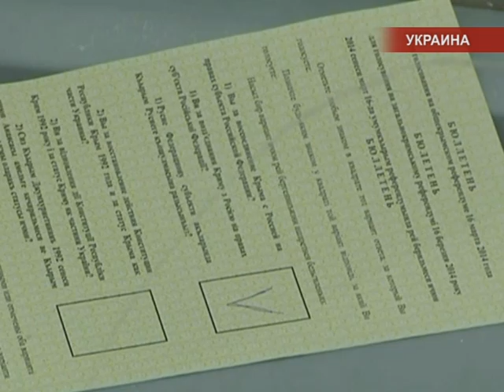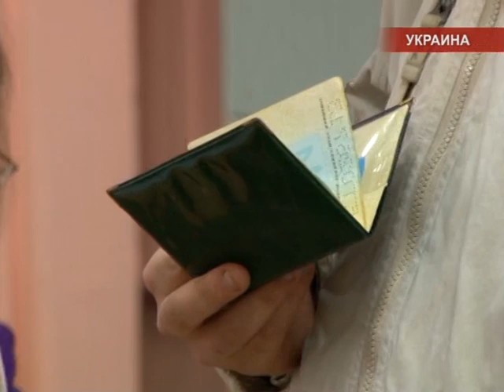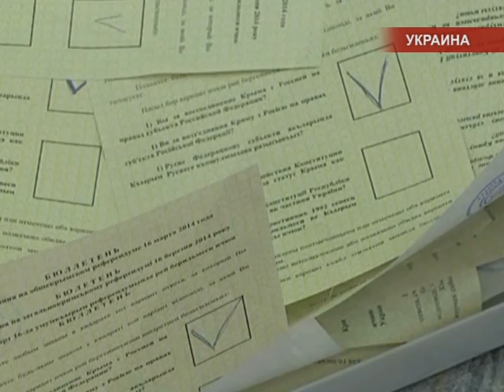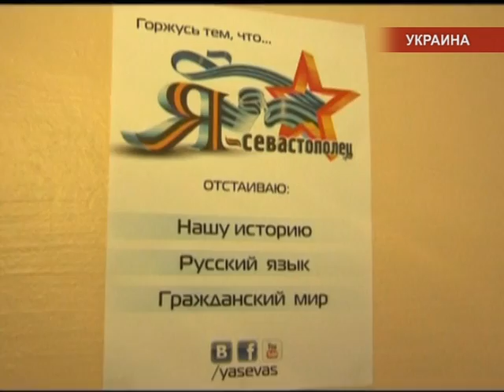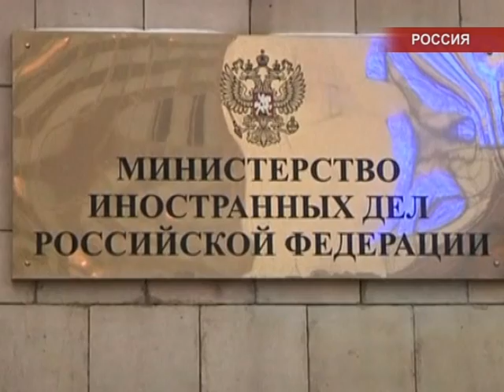Международные новости RTVi. 16 марта 2014 года.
Крым голосует.
Совбез ООН бессилен.
Киев просит Москву не вмешиваться.
Маккейн сердится.
Запад и военное сотрудничество с РФ.
Большая восьмёрка, или семёрка?